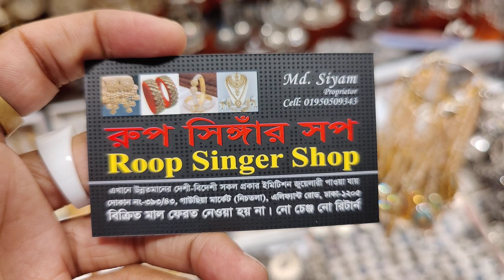new stylish joypuri chokar collection / exclusive digain chokar / নতুন ডিজাইন এর জয়পুরি চকার কিনুন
(shop 1)
roop singar shop
393/43, gausiya market, graund flor

(shop 2)
azan braidal
16 noor mansion soping canter